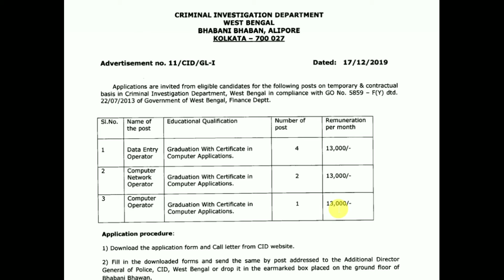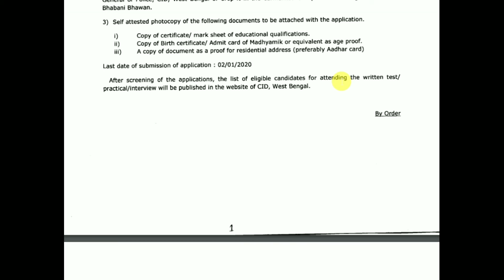West Bengal CID Data Operator New Vacancy Recruitment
WB Bengal New Vacancy CID Data Operator Interested Candidate Please Watch This Video...

Post Name:
. Data Entry
Edu Qualification: Graduation With Computer  Application Certificate